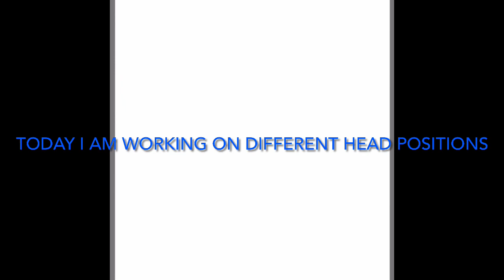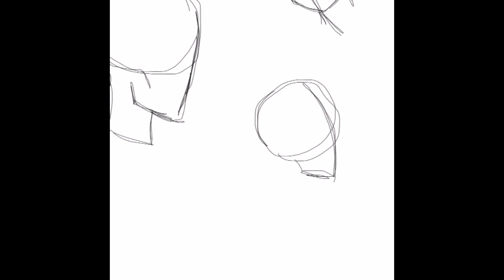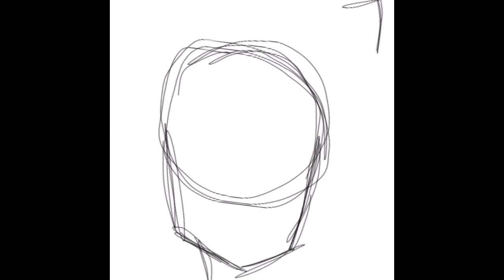Watch me sketch ✍🏾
Focusing on different head positions✨